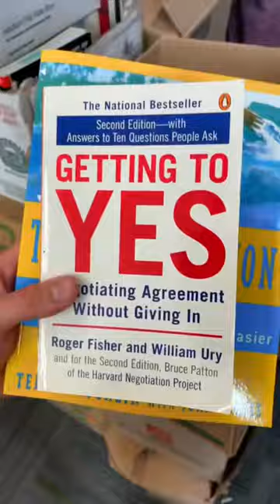Chicago’s COMPLETELY FREE bookstore